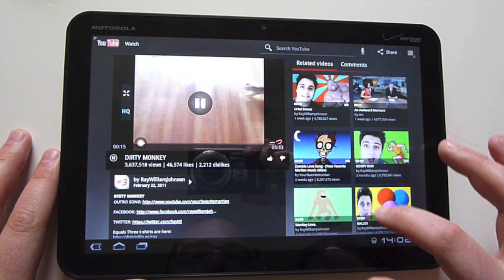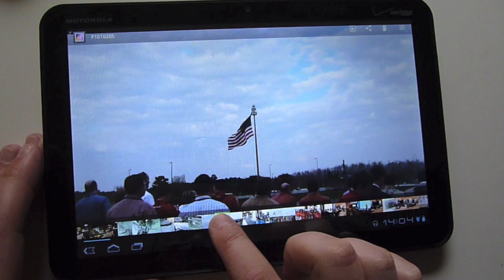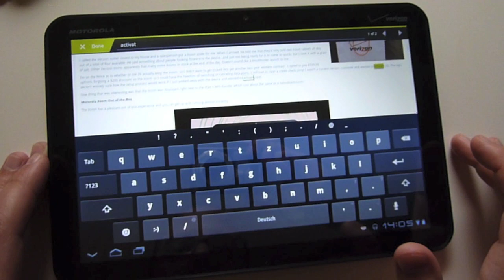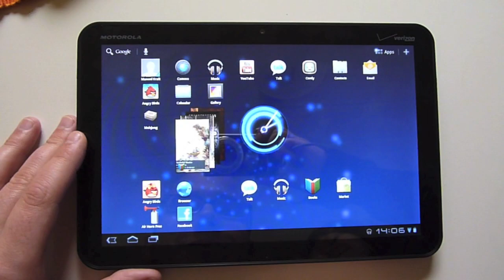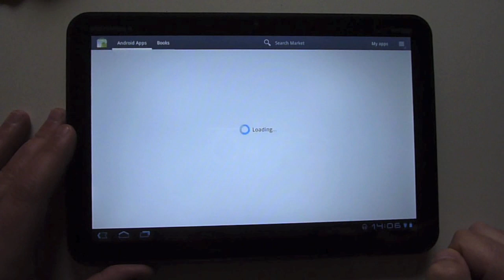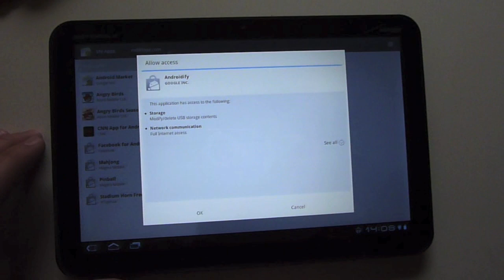Motorola Xoom - Everyday Usage Review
to get more detail about the motorola xoom